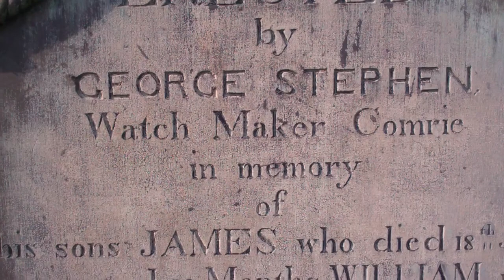George Stephen Gravestone Comrie Perthshire Scotland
Tour Scotland video of the George Stephen, Watchmaker, gravestone in the old graveyard on ancestry visit to Comrie, Strathearn, Perthshire. The surname Stephen was first found in Gloucestershire, England, where they were descended from FitzStephen, a Breton knight who was conjecturally descended from Count Stephen of Brittany and accompanied William the Conqueror into England and fought at the Battle of Hastings in 1066. Stephen FitzAirard was the captain of the " Mora, " the ship which brought William the Conqueror over from Normandy. His son was Thomas FitzStephen, died 1120, who was captain of the ill fated White Ship, la Blanche-Nef, which sank off Barfleur, Normandy, on 25 November 1120.